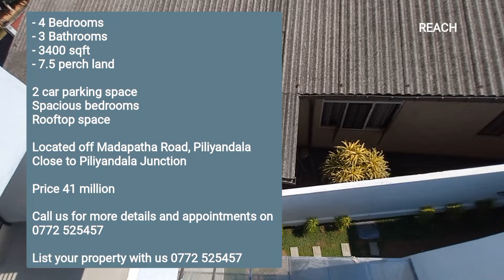Luxury House for Sale in Piliyandala (SOLD)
Brand New House for Sale in Piliyandala.
Located in a highly residential area plus a 20 feet road frontage.

7.5 Perches
3400 sqft

Price: 39.5 Million (Nego)

Two Storied House with a rooftop
4 Bedrooms
4 Bathrooms
Open Kitchen with teak Pantry
The House is fully tiled (Rocell Tiles used)